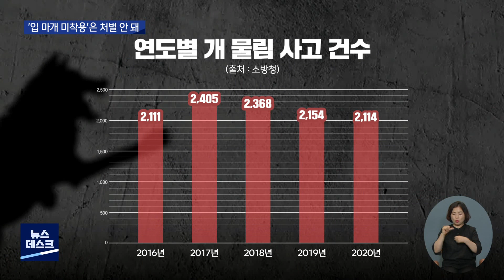[대구MBC뉴스] 문경 개 물림 사고..'입마개 미착용' 처벌 안 돼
내용: 문경 개 물림 사고..'입마개 미착용' 처벌 안 돼 - 김서현 기자 (안동M)